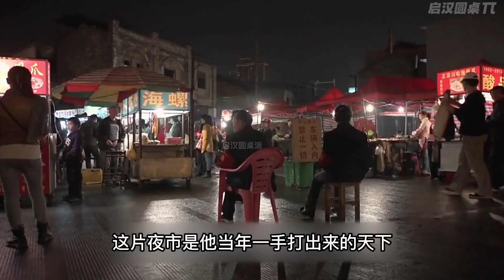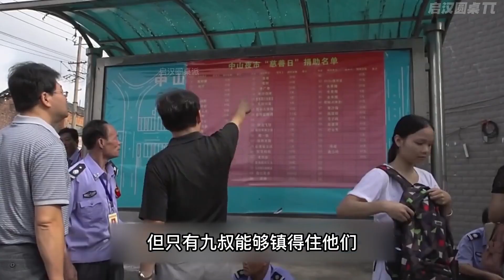從勞改犯到夜市惡霸，豪橫管理夜市30年，七旬老人如何整治一條街